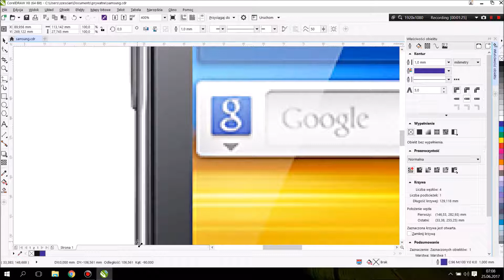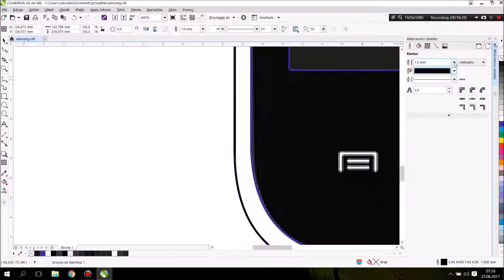CorelDRAW x8 - SAMSUNG GALAXY Y!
Drawing the Samsung Galaxy Y phone in CorelDRAW x8.